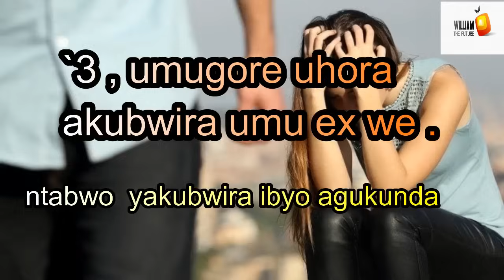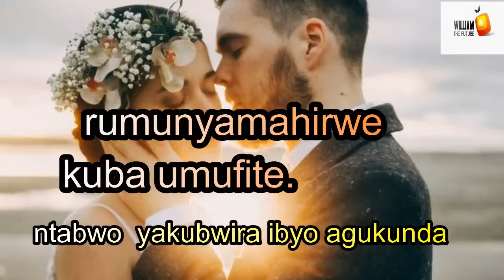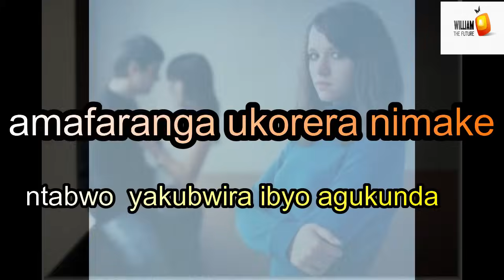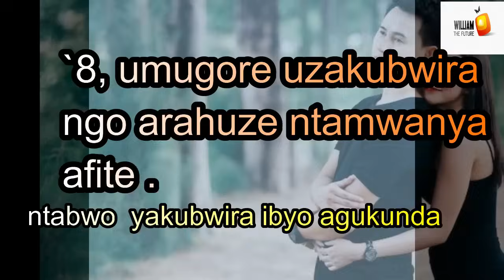DORE IBINTU umugore nakubwira nkumunyabwenge uzamureke utazicuza nyuma|Umva ayamagambo|AGASOBANUYE